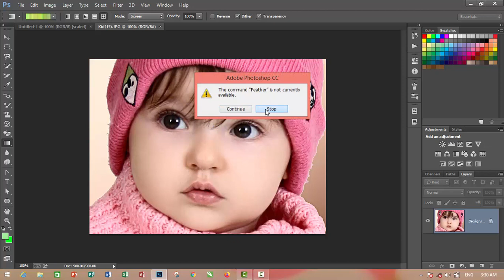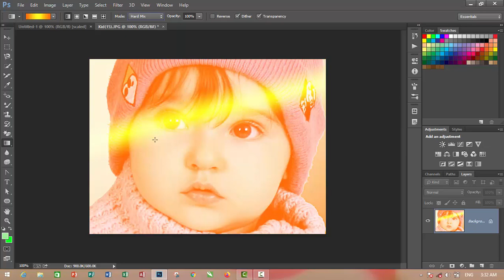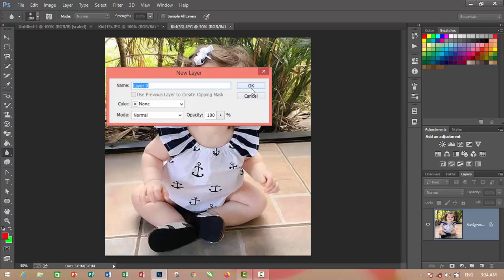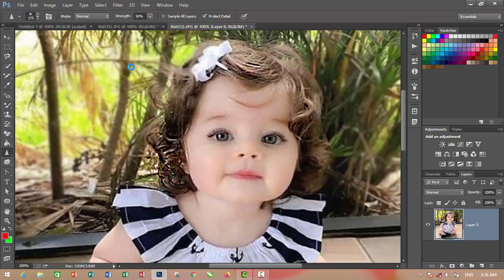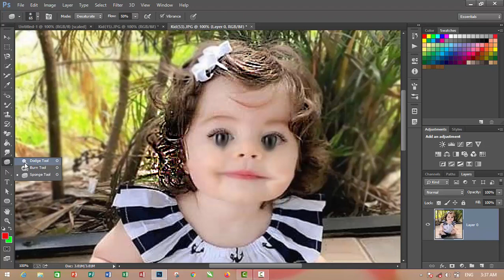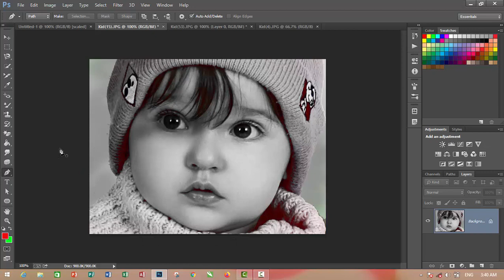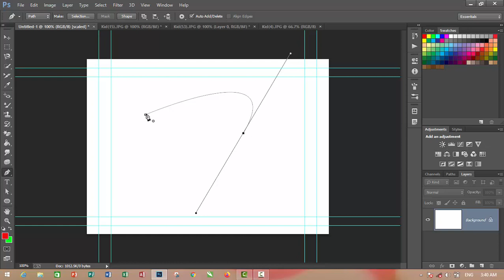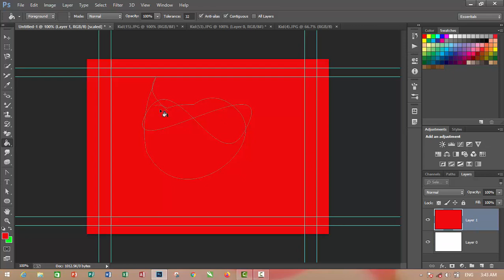Gradient Tools , Blur Tool, pen Tool in Photoshop CC دفوټوشاف ټولز،بلر ټولزسامان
My Name is Kabir Ahmad Aryan I am a Programmer I am in Computer Science in Software engineering part or IT also in Database
I Graduated from High School in Afghanistan
I was learning Word, Excel, Access, Power point and All OFFICE in Afghan Computer Center
And I also learned Graphics CorelDraw Photoshop Online Through
I learned C/C++ programming languages in Kandahar University Computer Science Faculty

All Tools in Photoshop CC Me,
Brush Tools in Photoshop CC Me 2020
Gradient tools in Photoshop CC Me  2020
Selection Tools in Photoshop CC Me  2020
Text Tools in Photoshop CC Me 2020

File tab / Menu in Photoshop CC Me
Edit Tab /menu in Photoshop CC Me 2020
Select  menu in Photoshop CC Me 2020
Window /Tab menu in Photoshop CC Me 2020
Text menu / tab in Photoshop CC Me 2020
How do you use the blur tool in Photoshop CC,

Where is the blur tool in Photoshop,

What are Photoshop tools,

How do you use the gradient tool in Photoshop,

What is a gradient tool,

How do I use the gradient tool in Photoshop 2020,
adobe photoshop cc tools and their functions pdf

photoshop tools download

brush tool photoshop cc,

photoshop tools name,

can't change brush color photoshop

adobe photoshop cc 2017 toolbar

photoshop 2020 tools

change color of brush stroke in photoshop

Page navigation
1
2
3
4
5
6
7
8
9
10
Next